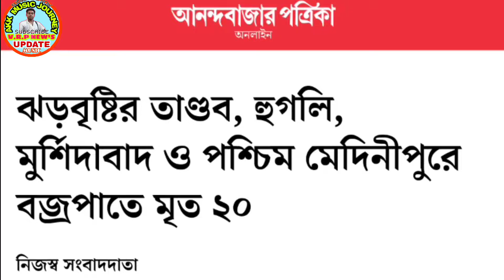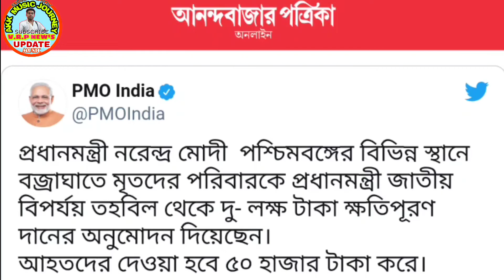লেটেস্ট আপডেট ঝড়-বৃষ্টির তাণ্ডবে কুড়ি জনের মৃত্যু বজ্রপাতে। 2 লক্ষ টাকা আর্থিক সাহায্য /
@TheLiveTvNews The Ummati IYI @TheWayOfSolution @ThePolitical